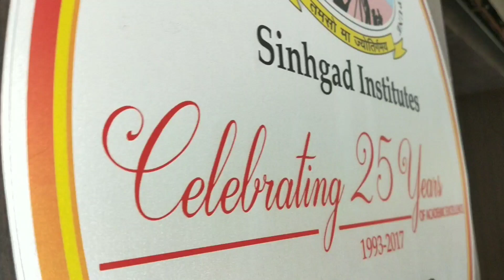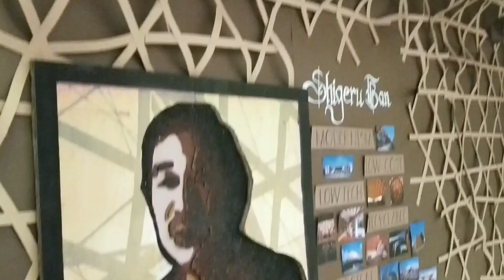Sinhagad college of Architecture Exhibition 2K19 | Retrospective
Exhibition of Sinhagad college of Architecture 2k19

 Floor to Floor Competition

SA_DA_CM_ID.

Winner Team:-CM🏆

Dop:-Gajanan Bhamare.

Exhibition Credit :- coordinators n Team SCOA.